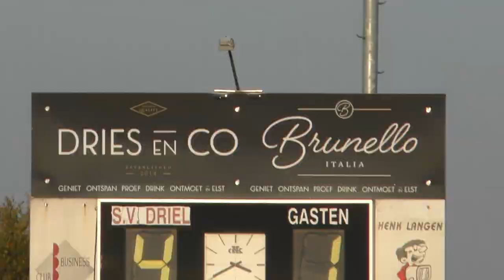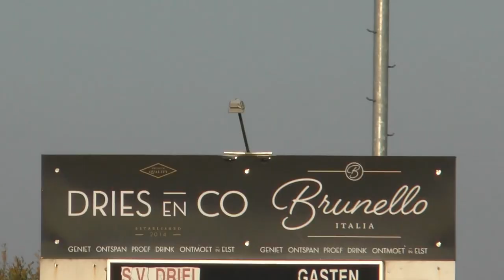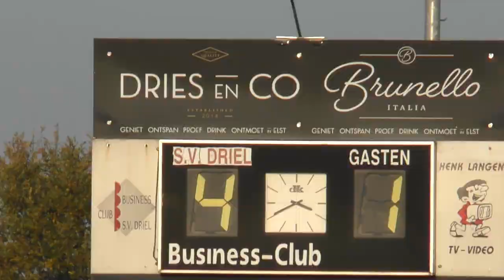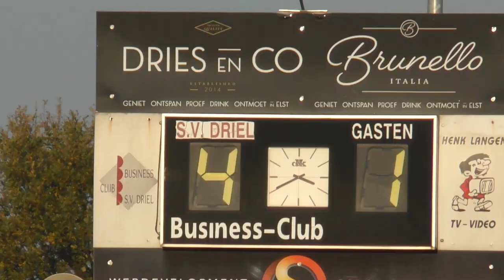191110 Driel 1 Arnhemse Boys 1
na een mooie openingstreffer van de Arnhemse Boys slaat Driel terug en blijft doorgaan met scoren: 6 -1!